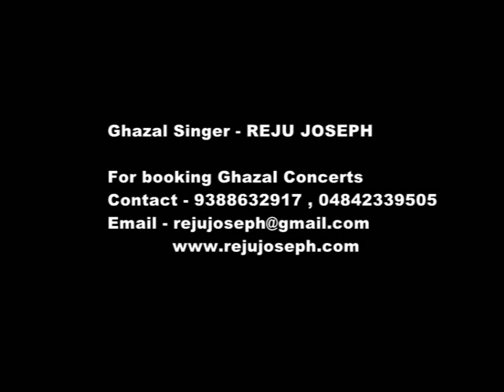AWARA...( AAJ BHI HAI MERAI )-This Ghazal is Sung by PLAYBACKSINGER REJU JOSEPH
This Ghazal "AWARA" is posted here from LIVE CONCERT which i had sung before an invited audience of Doordarshan and recorded LIVE from that stage performance .